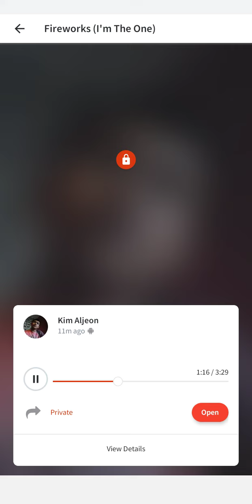[CONTINYOU DREAMING] - Fireworks (I'm The One) by ATEEZ | A Short Cover by JIHYUN of CONTINYOU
The full version is coming soon! 😄💞 - Jihyun, 2021